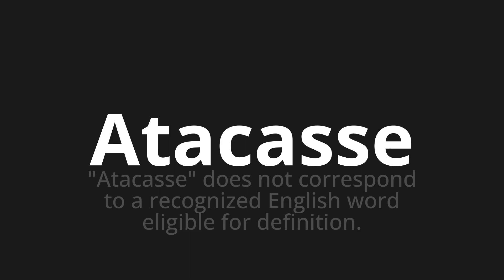How to pronounce Atacasse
Master the Pronunciation of 'Atacasse WHICH MEANS ATACASE' - which means : "Attacked" does not correspond to the recognized English word eligible for definition. 📝 with @PortuguesePronunciation 🎓🗣️ - [Your Guide to Portuguese]

Learn to pronounce 'Atacasse' perfectly in Portuguese with our easy and engaging tutorial by @PortuguesePronunciation! 📖📽️ In this comprehensive video, we provide you with native speaker examples 🗣️👂 and phonetic breakdowns 🎵 to ensure you get the pronunciation just right.

How to say Attacked in Portuguese